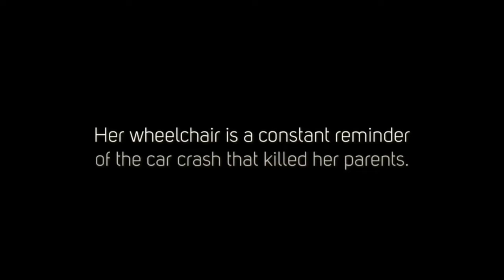Destiny's Dream Trailer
A trailer of illustrations and story synopsis of the Young Adult's book, Destiny's Dream: a young girl's coming of age.